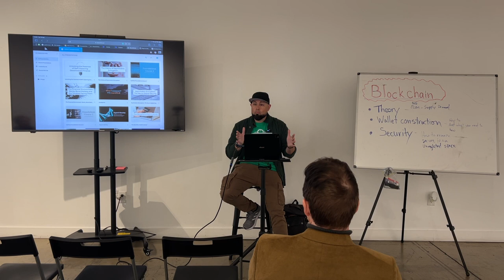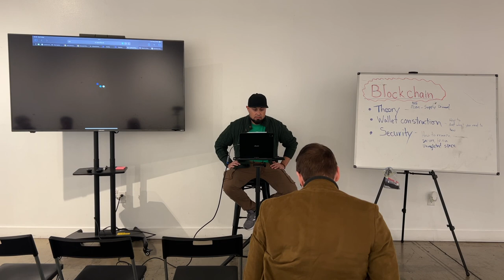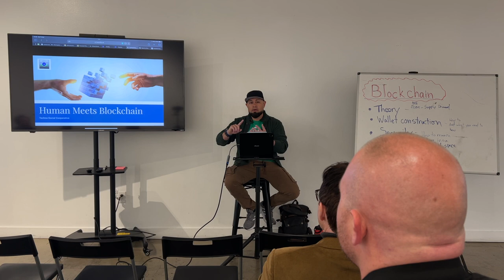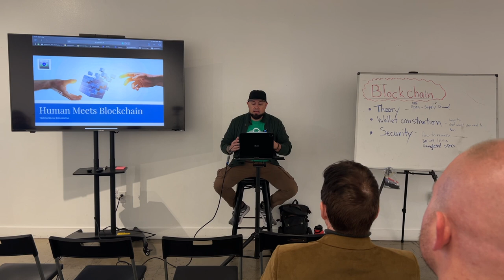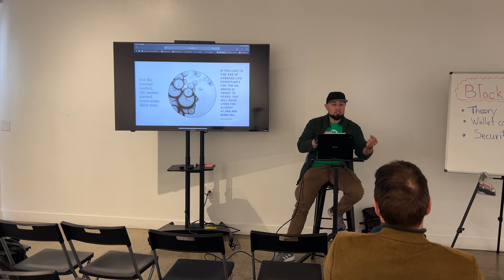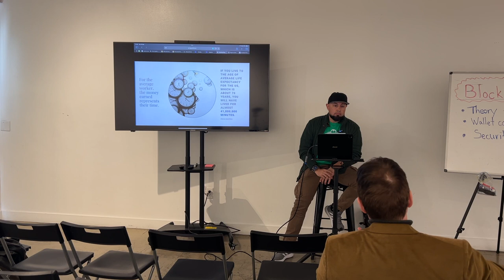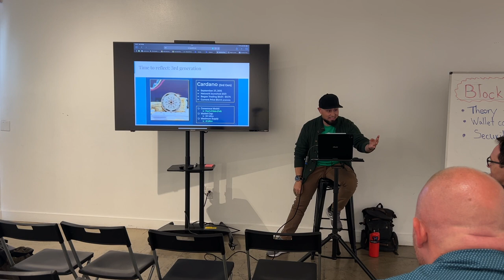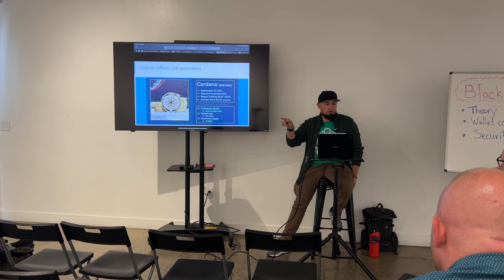Tech Alley Vegas | Human Meets Blockchain - March 2024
Recorded at Tech Alley Las Vegas in Suite 150 of the Arts Square.

James Rupe hosts the Human Meets Blockchain meetup at Tech Alley Vegas.

Video production and editing executed by Ryan Opelac. For all inquiries pertaining to filming services, kindly reach out to Ryan via LinkedIn or by email.

💗 Support our mission to strengthen communities by bringing people together, fostering a creative class, and creating an inclusive, diverse, and innovative technology and startup culture

Follow Tech Alley!

Tech Alley is a non-profit (501c3) created to build and support local technology and startup communities by hosting full-day monthly events showcasing a variety of meetups, speakers, and workshops that attracts people of all interests, ages, and skill level to a diverse and welcoming startup scene. Tech Alley events have been a catalyst for the development of talent, ideas, mentorship, innovation, creativity, and a culture that practices the Give First philosophy- all the components of a vibrant entrepreneur ecosystems.